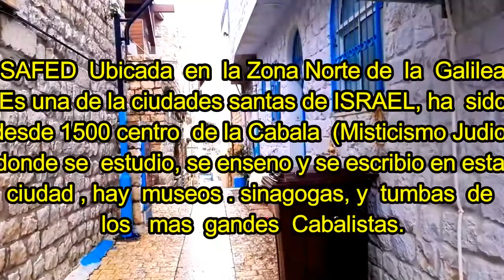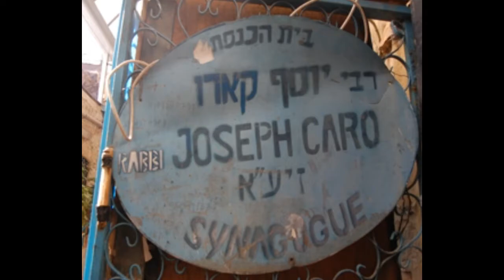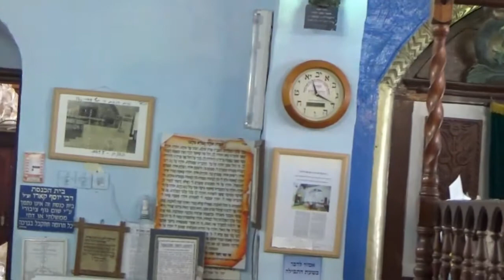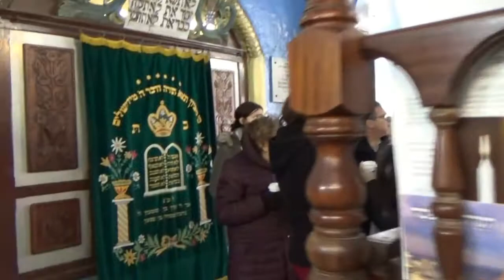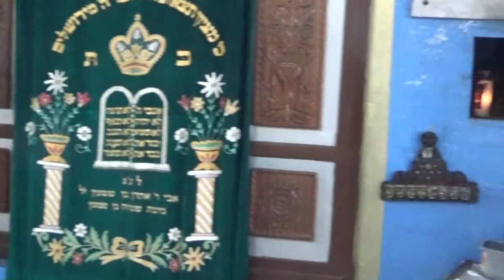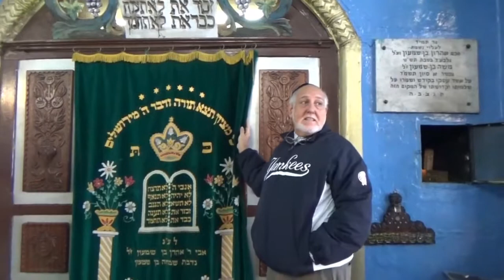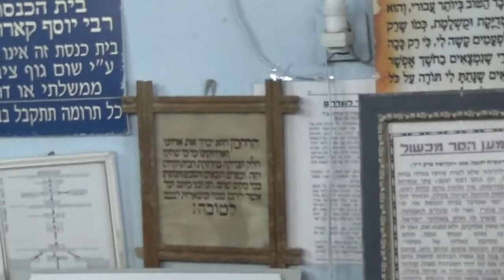Vamos Israel - Antigua Sinagoga Sefaradi - Safed-Tzfat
La sinagoga Sefaradi  del Rav Iosef Karo en Safed ( Tzafat) Israel, fue así llamada en nombre del Rabino Iosef Karo, maestro en el área de la Halajá (ley judía) y compositor del "Shulján Aruj" (código de la ley judía). La sinagoga fue primeramente construida en el siglo 16 como un "Beit Midrash" (casa de estudio de la Torá) y fue reconstruida, si bien en menor dimensión, después del terremoto que la derribó en el año 1759. Los Jasidim que arribaron aTzfat después del año 1777 estaban acostumbrados a rezar en ella y ayudaron a reconstruirla tras el terremoto del año 1837.
 De acuerdo con la tradición, debajo de la sinagoga se encuentra la casa donde "el Maguid", un ángel, se sentó con Rabi Iosef Karo y le enseño los secretos de la Cabalá. A partir de estas revelaciones escribió el libro "Maguid Meisharim". Rabi Iosef Karo fue uno de los miles de judíos expulsados de España y arribó a Tzfat con su familia en el año 1536. Fue el Supremo Rabino de Tzfat y el Director de la Corte Rabínica hasta su muerte en el año 1575 a la edad de 87 años.